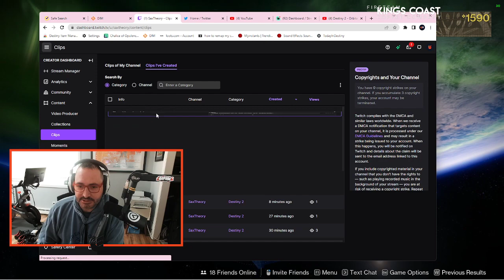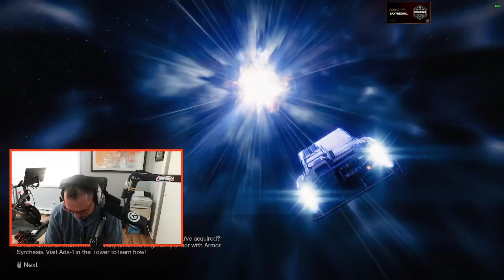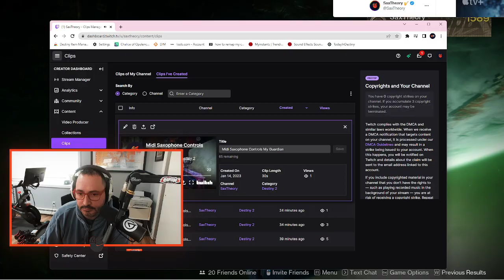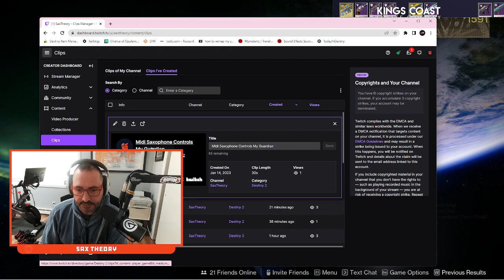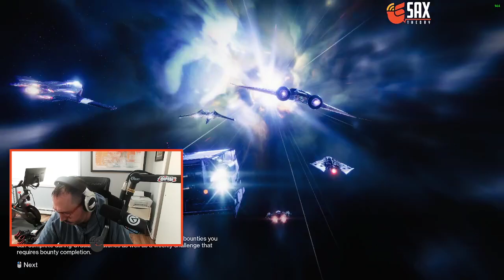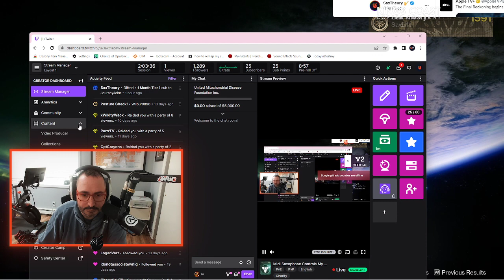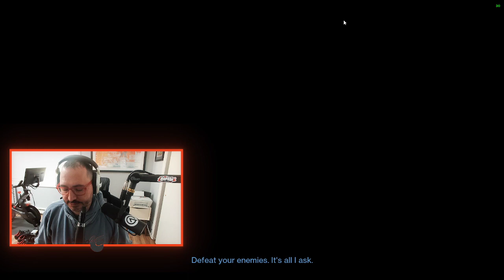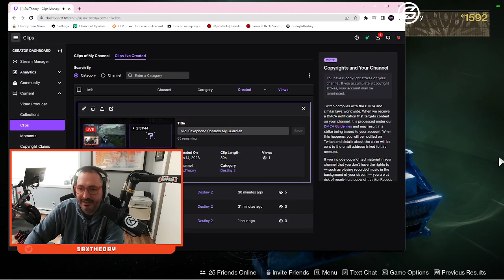Midi Saxophone Controls My Guardian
Using My MIDI Saxophone as a Gaming Controller -- Watch live